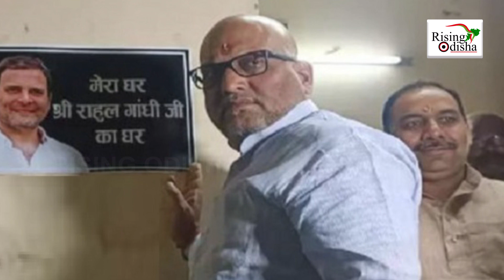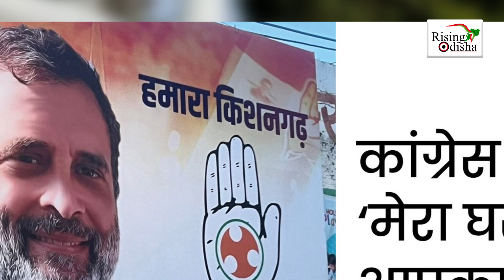Rahul Gandhi to Regain Ownership of 12 Tughlak Lane Bungalow After Applying! | Congress Party News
Congress Leader Rahul Gandhi to Regain Ownership of 12 Tughlak Lane Bungalow After Applying!